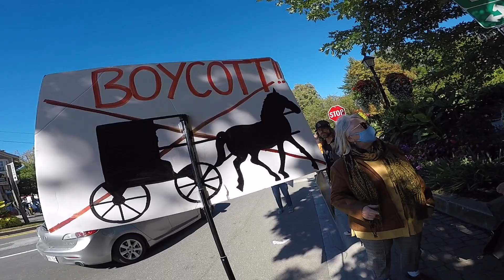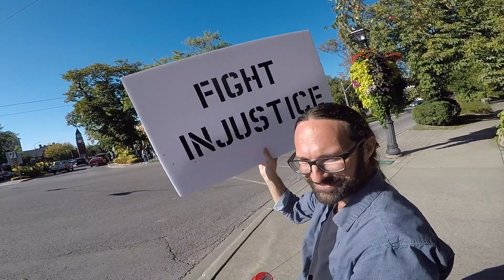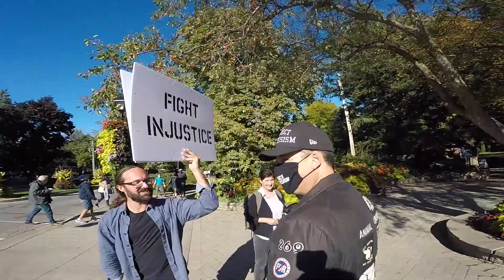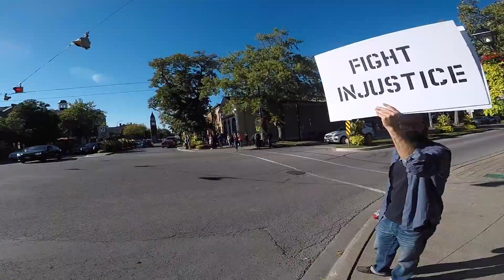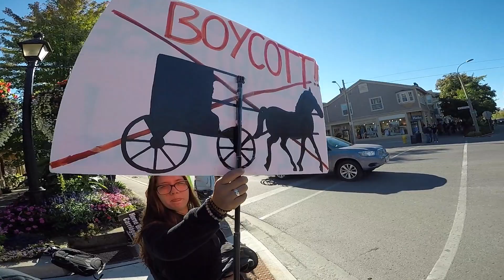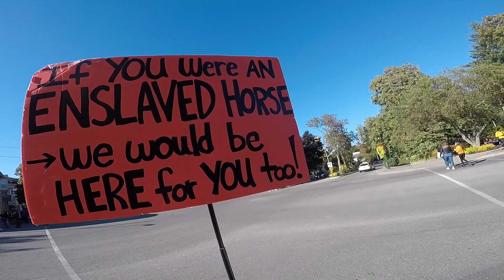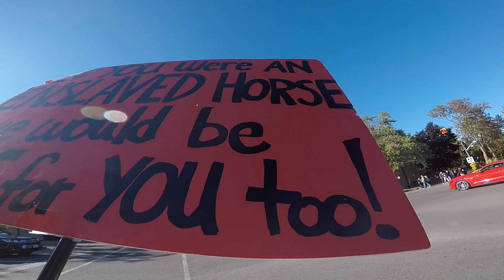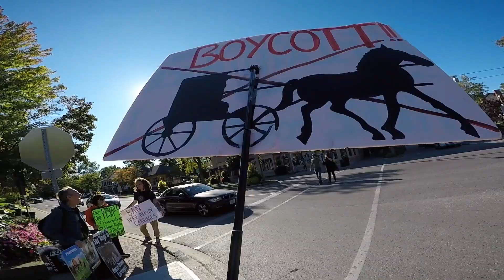Niagara On The Lake Please Ban Horse Drawn Carriages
If you like seeing our protests and watching us stand up for what we believe in, principles such as; every animal deserves protection, respect, freedom and happiness... well subscribe because I'll be continuing to post plenty more!!!
Animal Liberation and a vegan world is the ultimate goal. A kinder more compassionate world to live in for ALL BEINGS.
This is in Niagara-On-The-Lake where they have not yet banned horse-drawn carriages in 2020!? When pedal and electric carriages still exist...some people are still choosing to exploit horses. WHY? That's why we are there. Because it clearly makes no sense. Let's put an end to this unnecessary exploitation that dates from the 1820's...
Horses deserve better than this. ALL animals deserve better than this.
ANIMALS ARE JUST LIKE US. CAN FEEL JUST LIKE US.
STOP HURTING THEM IN ANY OF THE ABUNDANT WAYS POSSIBLE PLEASE... Choose to stop eating them, wearing them, paying for your "entertainment" or "gambling" or using them for profit for whatever reasons!
GO VEGAN!!